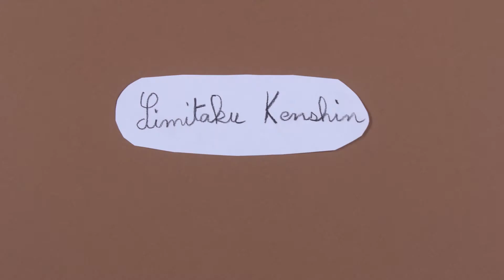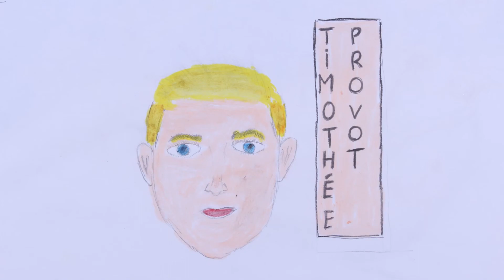Haïku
petits poèmes japonais mis en image par les enfants de KINO, atelier de cinéma d'animation